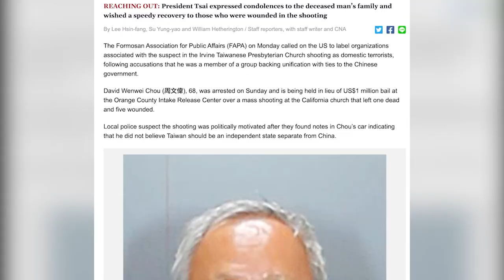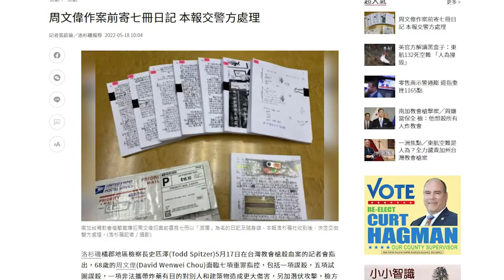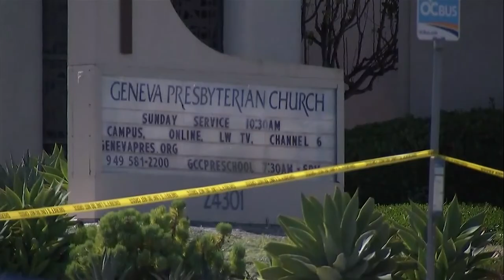California Church Shooting Triggers Hate Speech Debate in Taiwan | TaiwanPlus News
📹Reporters:

Religious and political leaders in Taiwan are calling for more action against hate speech following a deadly shooting at a Taiwanese church group in the U.S.